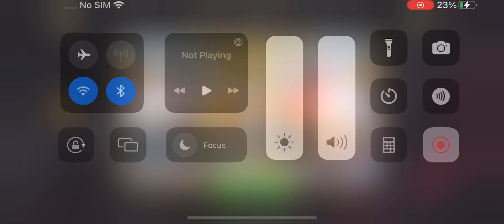Celestial Paradise Saga: Graciel chapter 4 | Monster Legends Gameplay